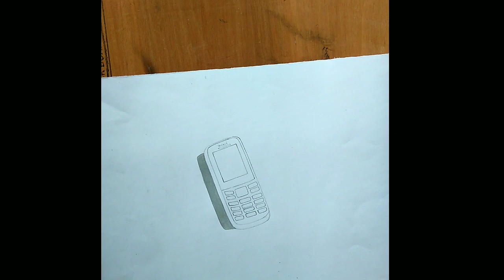Realistic 3D printing tutorial // 3D mobile phone drawing // how to draw 3D painting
Hlw. 🙏 Dear friends and viewers.

This is my second video..today I am posting a 3d painting tutorial video 'how to paint a keypad phone'

Art by - Riju Ghosh